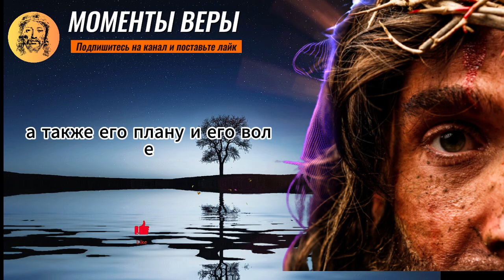💕Особенный человек наполнит ваше сердце - не отталкивайте вторую половинку и...💕